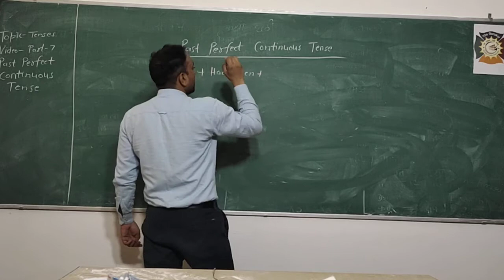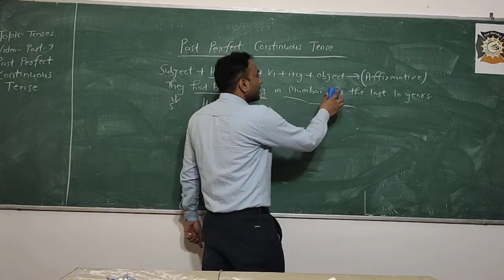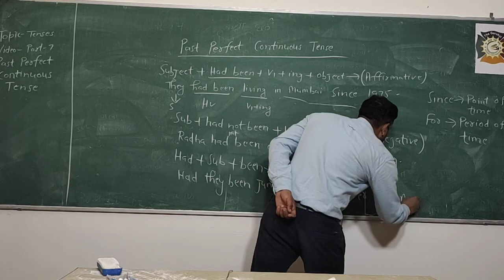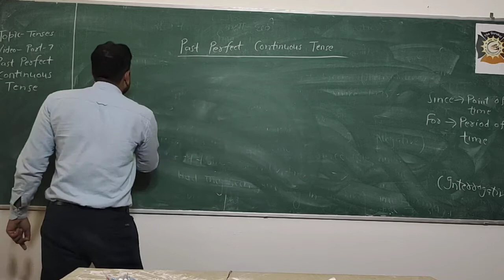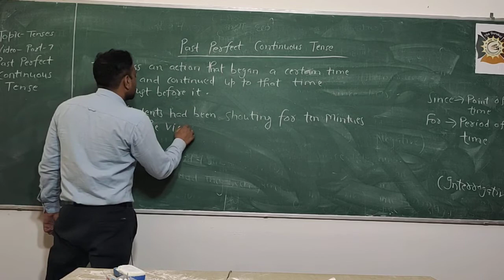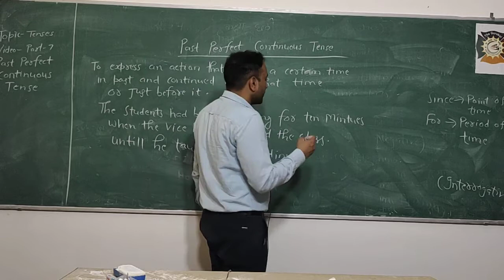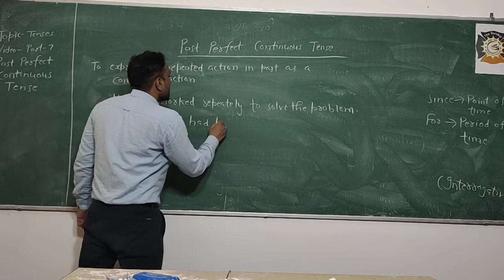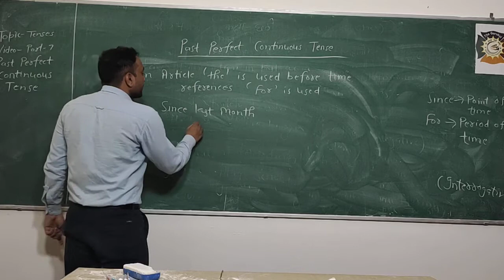class 7 & 8 english grammar tenses part 7 vikas sharma